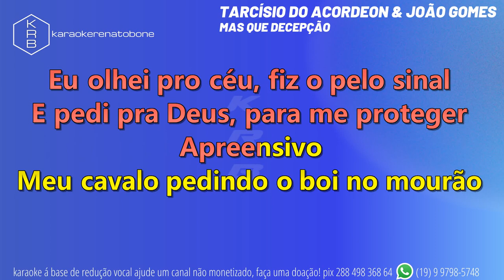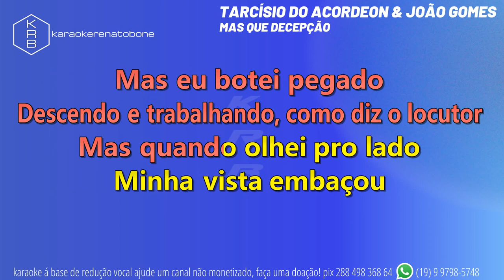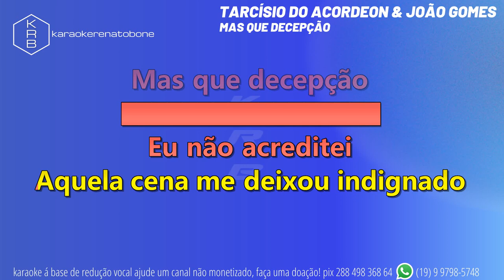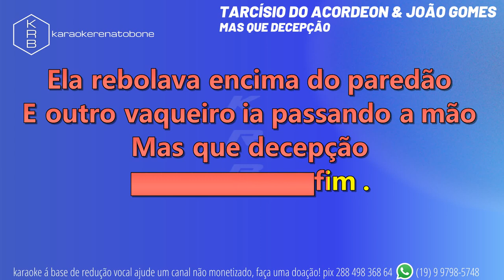MAS QUE DECEPÇÃO - TARCÍSIO DO ACORDEON & JOÃO GOMES - PLAYBACK KARAOKE INSTRUMENTAL